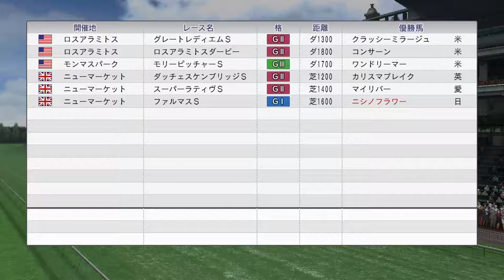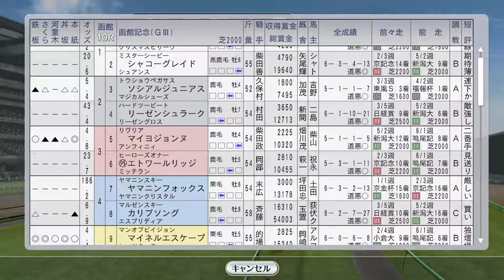【ウイニングポスト8 2016】ニシノフラワー、サクラバクシンオー、ヒシアマゾン海外 1994年7月3週【競馬ゲーム】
（前）7月2週 サクラローレルがドイツダービー＋奥さんのお腹を胎児が蹴る：
（次）7月4週 ライデンリーダー、鳳の馬と函館3歳Sで対決。種牡馬施設最大拡張。我が子翼の身体能力に期待：